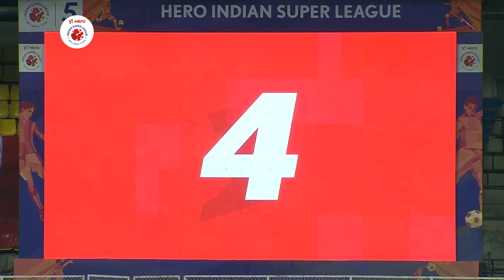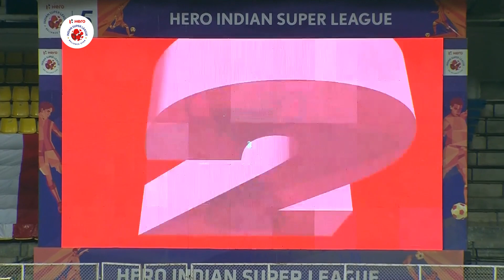Hero ISL 2018-19 | FC Pune City 1-3 Delhi Dynamos FC | Highlights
Match 85 of Hero ISL 2018-19 saw the away team Delhi Dynamos FC ease past the Stallions with three goals to their name. They couldn't manage to keep a clean sheet as FC Pune City scored a goal late into the game!